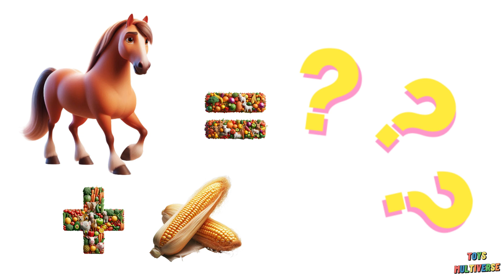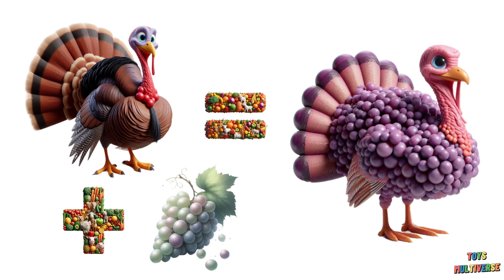New Pokemon Animals? 🐮 Combining Farm Animals with Fruits and Vegetables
English Vocabulary For Kids. Learn animal names and sounds, learn fruits and vegetables names in a fun way. This video is part of a larger video collection with vocabulary teaching material for children to learn new words in a fun way. Ideal for Preschool Education.